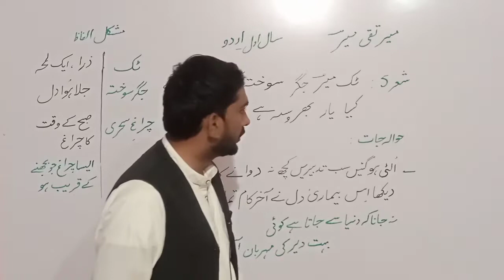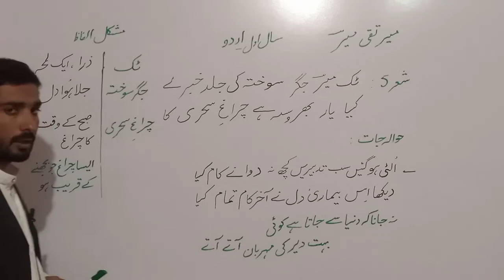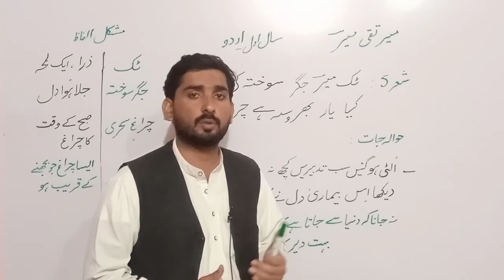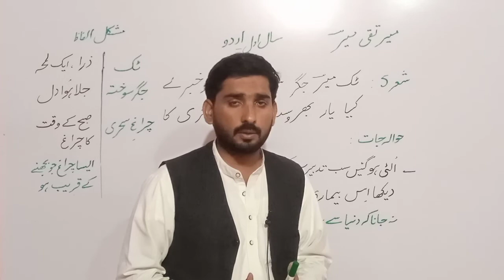11th urdu /میر تقی میر/شعر5/urdu lectures/